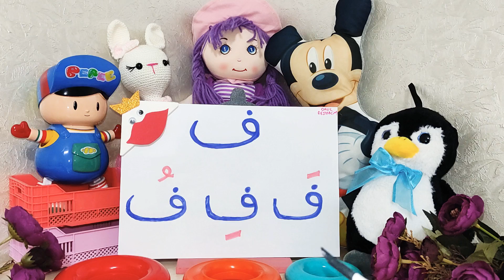Çocuklar İçin Çok Eğlenceli Elif Ba Şarkısı | Fe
Kuran
Kuranı kerim
Kuranı kerim öğren
Çocuklar için çizgi film
çocuklar için dini çizgi film
çocuk ilahileri
çocuklar için elif ba
çocuklar için elif ba dersleri
çocuklar için elif ba videoları
çocuk dünyası
çizgi film
çizgi film izle
dini eğitim
din eğitimi
din dersleri
elif ba öğreniyorum
Kuran öğreniyorum
elif ba öğrenmek istiyorum
Kuran öğrenmek istiyorum
kuran
kuran öğren
kuran-ı kerim dersleri
kuran-ı kerim öğren
kolay elif ba öğren
kolay elif ba öğreniyorum
kolay elif ba dersleri
kolay kuran öğren
kolay kuran öğreniyorum
okul öncesi elif ba
ilkokul elif ba
ortaokul elif ba
lise elif ba
hızlı elif ba
yaz kuran kursu
elif ba öğrenmek
kuran öğrenmek istiyorum
kuran öğrenmek
kuran dersleri
kuran öğrenme dersleri
sıfırdan kuran
elif ba
diyanet tekrarlı elif ba dersleri
elif ba öğrenelim
elif ba öğreniyoruz
hızlı elif ba
hızlı elif ba dersleri
Kuran öğren
Kuran okumayı öğren
Pratik elif ba
Pratik elif ba dersleri
elif ba hocam
elif ba hocası
elif ba dünyası
okul destekçim elif ba
Kur'an
Kur'an dersi
Kur'an dersleri
Kur'an öğren
Kur'an öğreniyorum
Kur'an öğreniyoruz
Kur'an öğrenme
Kur'an okuma
Kur'an oku
Kur'an-ı Kerim
Elif
Elif ba
üstün
esre
ötre
üstün okuma
esre okuma
ötre okuma